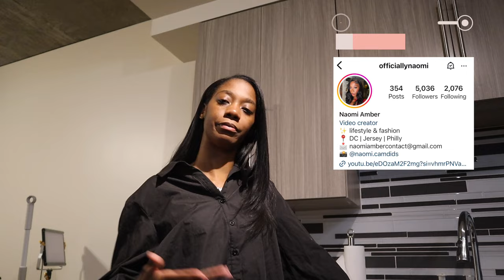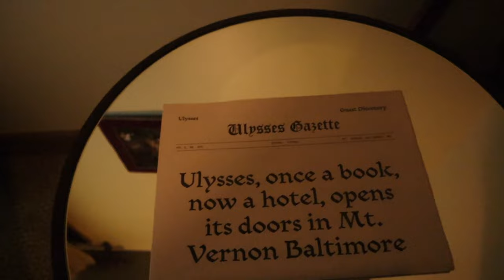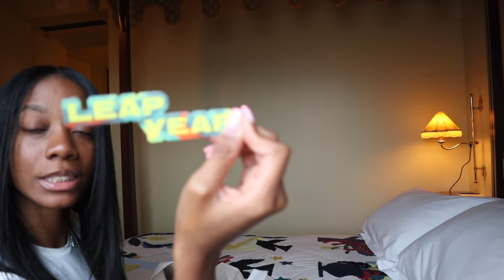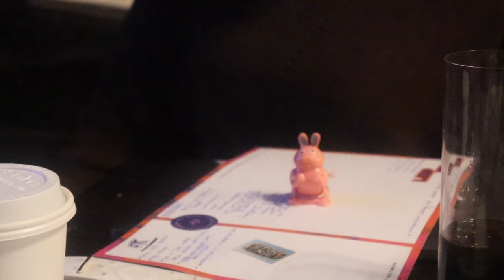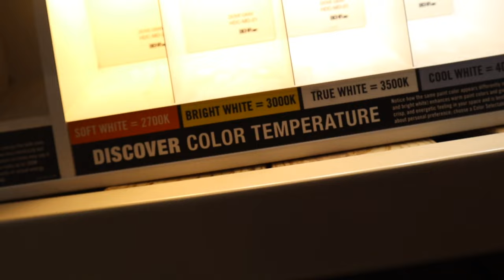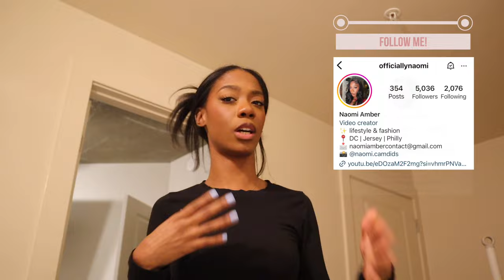MOVING VLOG EP. 3 | First Work Trip, Family Comes to Visit, & FINALLY A Night Out In DC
Join me as I go on my first work trip at my new job in Baltimore! Also my family came back to visit me and I went out on my fist night on the town in Washington, DC and had a good time. Also might be the last of the moving series as we head into official weekly vlogs of my DC Diaries.

Age: 24
Camera: Canon M50, My iPhone
Edit: Final Cut Pro X